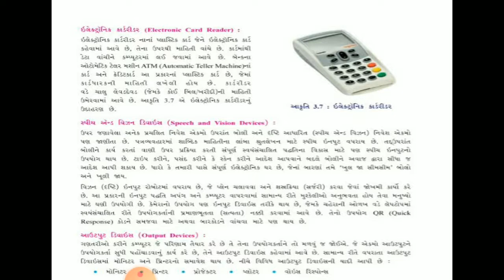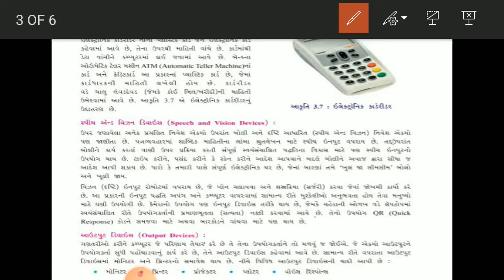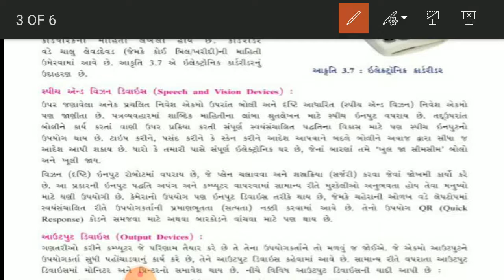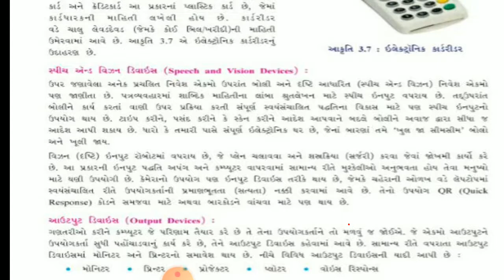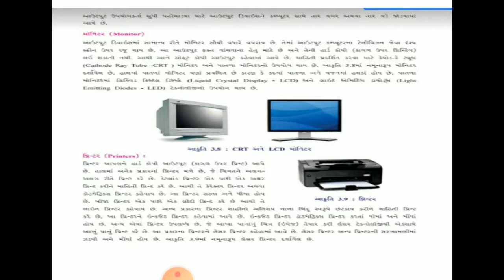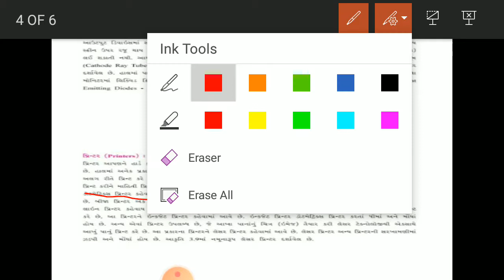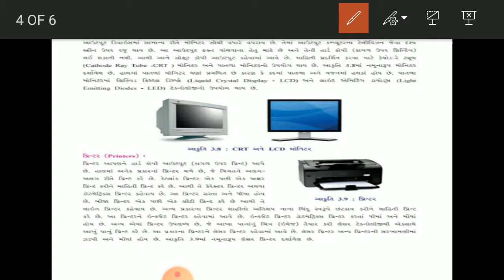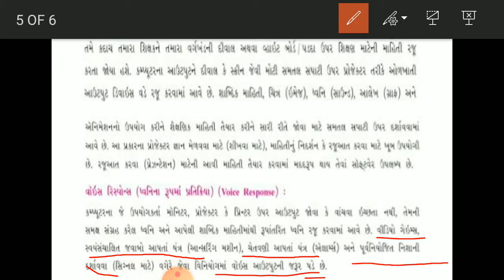std 9 | COMPUTER |CH- 3 | TOPIC - input output device (part 3)